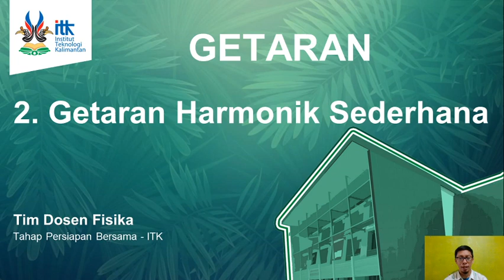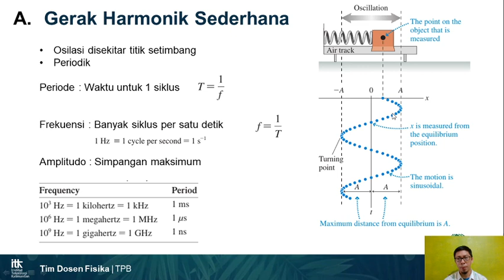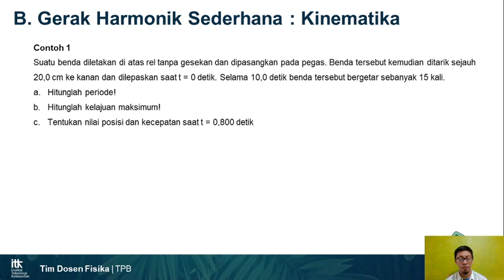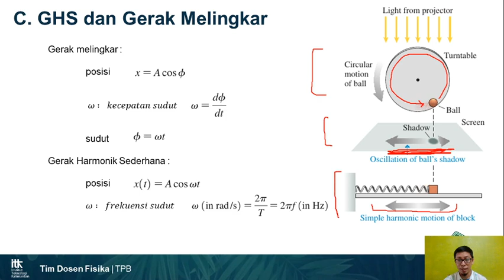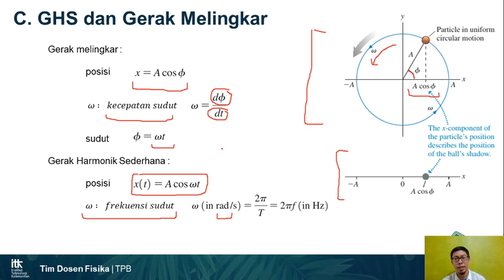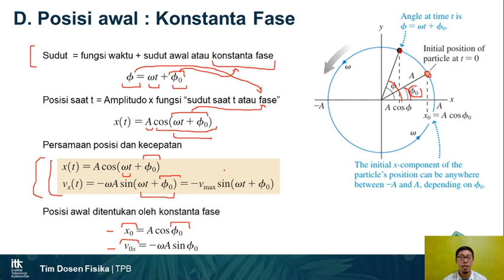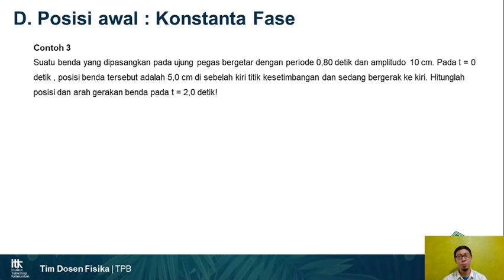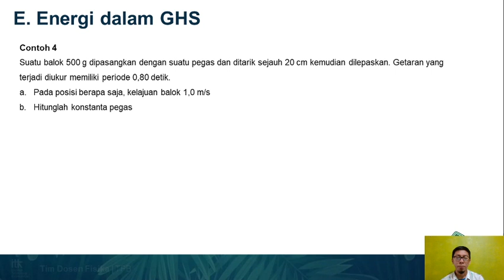Gerak Harmonik Sederhana - Materi Kuliah Fisika Dasar ITK 2020/2021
Ini materi pertama di minggu ke-10, yaitu pembahasan gerak harmonik sederhana dan tinjauan energi terhadap gerakan tersebut.